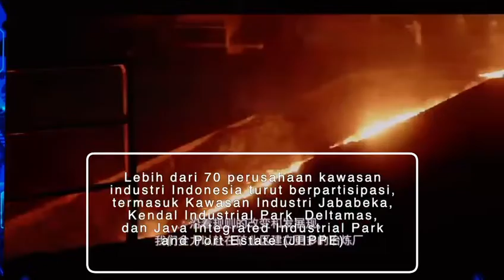Pengusaha China di Indonesia yakini masa depan industri manufaktur Indonesia cemerlang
JAKARTA, Konferensi Indonesia Manufacturing Investment Summit 2022 sukses digelar di Jakarta pada Rabu (31/8). Para peserta membahas upaya-upaya untuk mempromosikan investasi dan mengembangkan industri manufaktur di Indonesia, terutama membangun pemahaman terhadap perusahaan-perusahaan China yang akan berinvestasi di Indonesia.

CEOdari Shan Hai Map, Zhang Ping, sebagai penyelenggara konferensi tersebut, menyatakan dirinya yakin hubungan Indonesia dan China akan semakin erat dan masa depan industri manufaktur Indonesia yang cemerlang akan mendorong lebih banyak perusahaan China berinvestasi di sektor tersebut.